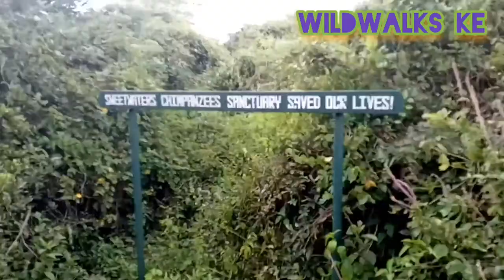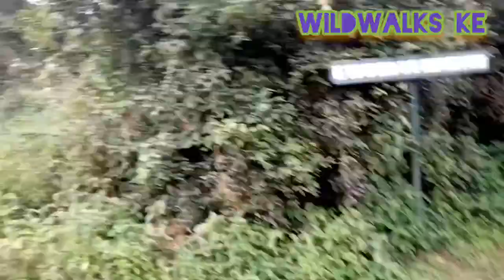The chimps of Ol pejeta conservancy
The way of life of chimps out of their natural habitat.